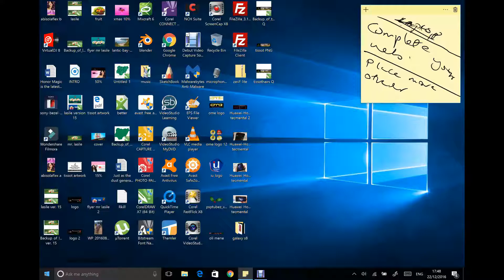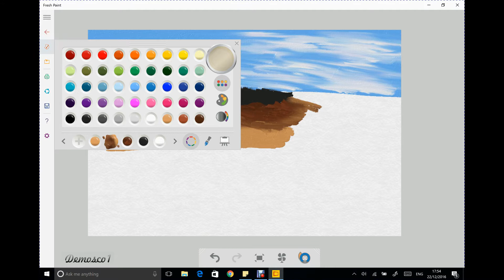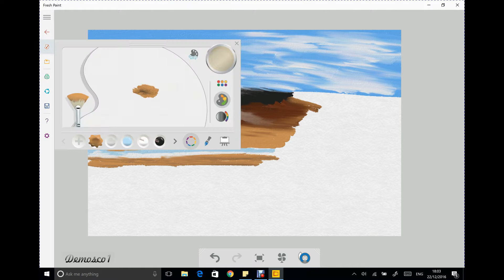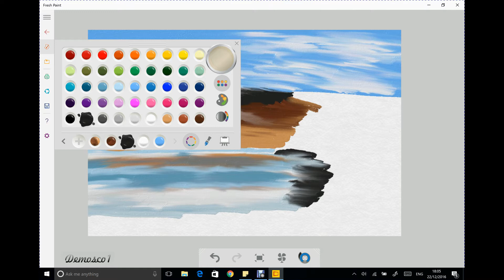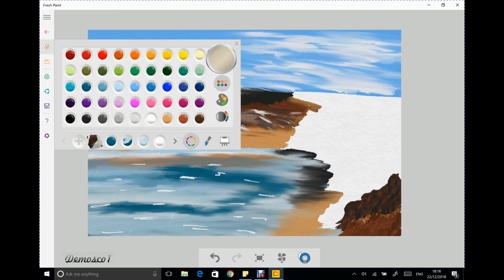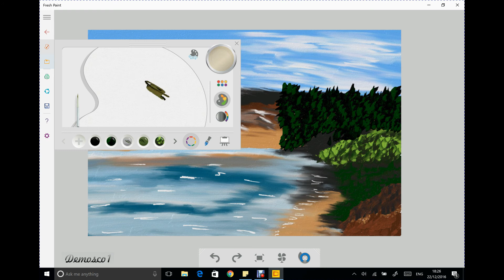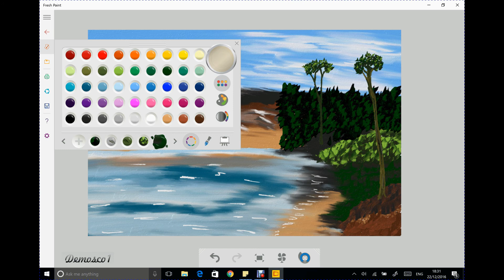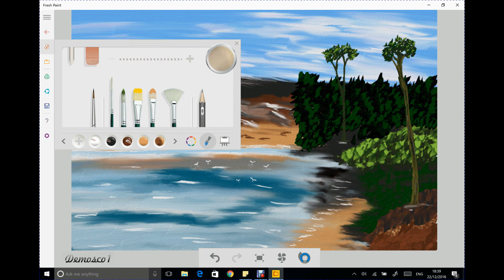Digital painting tutorial on surface Pro 4 with Fresh Paint App. Series 8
digital Painting on surface pro 4
fresh paint on windows 10,
fresh paint windows 8.1 tutorial,
how to use fresh paint on windows 10,